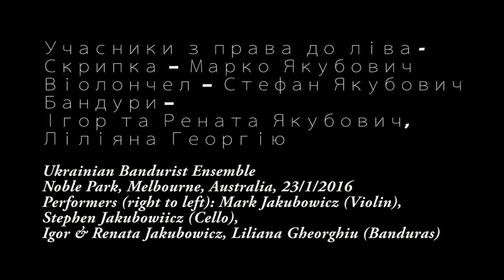Carol Medley, Ukrainian Bandurist Ensemble, Noble Park 23 Jan 2016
Ukrainian Bandurist Ensemble perform Carol Medley at Noble Park, Melbourne, Australia, 23/1/2016 ( Щедрий Вечір )
Performers (right to left): Mark Jakubowicz (Violin),
Stephen Jakubowiicz (Cello),
Igor & Renata Jakubowicz, Liliana Gheorghiu (Banduras)